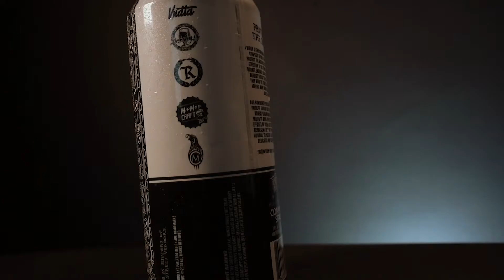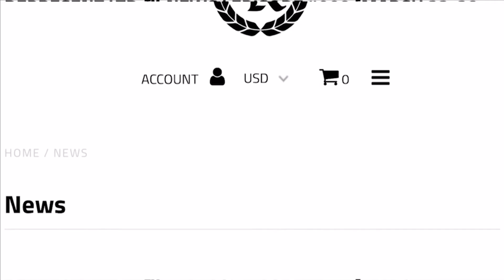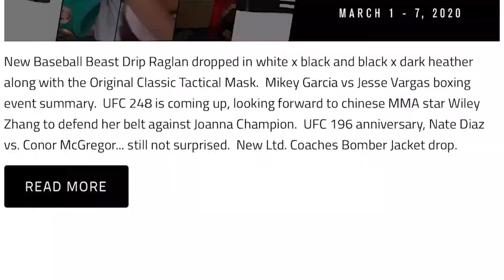Represent Ltd.™ NEWS #040 | November 1 - November 7, 2020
We made it to November, and the roller coaster continues!  It is going to be a HUGE month!

Excited to announce t hat our first craft beer is here!   A smooth tasting, double dried hops double hazy IPA clocking in at 8.5% alcohol content packing a nice punch.  Our inaugural beer is a collaboration with Beer Thug Life, Vendetta Studios, Hip Hop Craft and Chelas Mundial to bring you Protect The Hood Craft Beer.  We’ve been brewing and growing through the craft beer making for a couple months now, here is the commercial for the release:

We have developed a special edition merch line for the craft beer collaboration that includes a heavyweight pullover hoodie, a graphic t-shirt, classic snapback, 12-pack cooler and two limited edition stickers.  Grab your beer merch while supplies last!

If you are in or around Los Angeles this weekend November 7th & 8th, come out to the brewery for a drink.  Common Space Brewery is located at 3411 West El Segundo Boulevard in the City of Hawthorne.  We will be having food, music, games, giveaways and of course craft beer from 12pm until 9pm both Saturday and Sunday.  Reservations are recommended but not required.  Come on out!  We will also be having a Las Vegas launch event for Protect The Hood at Beer Zombies on November 13th from 6pm until 9pm.  Beer Zombies is located at 6261 Dean Martin Drive in Sin City Las Vegas.  See you there!

City of Champions capsule is out.  A special edition t-shirt & classic snapback is out commemorating the City of Los Angeles’ 2 championship teams, the Los Angeles Lakers and the Los Angeles Dodgers.  Congrats to the city, the fans, and both organizations.  It has been a while, but we are glad to see the championships being brought back to California!  Here is the commercial campaign:

Keychains are here, all new keychains have been released.  A heavy nickel plated metal keychain in brushed nickel silver and black.  A great addition to the collections, made for the real ones!

The Original Classic Gang Hand Wraps have completely sold out.  We are hard at work and making more, should be arriving within a couple weeks.

US Presidential elections were held this week, and what a mess we have on our hands.  Still no clear winner and plenty of controversy surrounding this election.  We believe in transparency and democratic processes, every valid vote should be counted, and verified.  No matter who wins, both sides should be respectful and tolerant of the other sides beliefs and political values.  Did you get out and vote?  What are your thoughts on the controversy and additional time we are all waiting on for results?

Big UFC event at the weekend featuring light heavyweights Thiago Santos versus veteran Glover Texeira with title implications on the line.  Also on the card Andrei Arlovski and Claudia Gadelha rounding to a solid UFC Fight Night card at the Apex.  Tune into watch on ESPN and the ESPN+ app.

Here is this weeks stand out meme:

This was Represent Ltd.’s news for the week of November 1st through November 7th. Always Grinding  and working hard to be the best and continuing to expand, we always do what we can to deliver more value to you.  For more news and happenings visit rep hard dot com and click on the news tab.